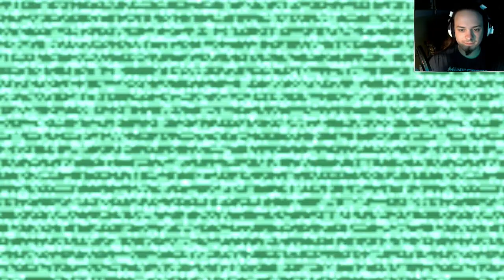ZOMBIES ON ICE! {Dead Space 3 Co Op With Brass #1}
Me and Brass fuck up zombies then one of us gets shot in the head got to love game openings! :D
Music from this awesome channel!
Peeps I Play With

Give me those follows!